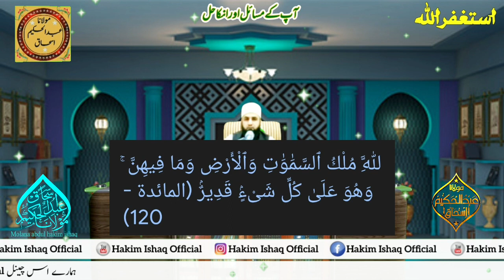Har maqsad mein kamyabi ka wazifa | ہر مقصد میں کامیابی کا وظیفہ | Hakim ishaq official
about video : Dosto is video mein meine Har maqsad mein kamyabi ka wazifa bataya hai